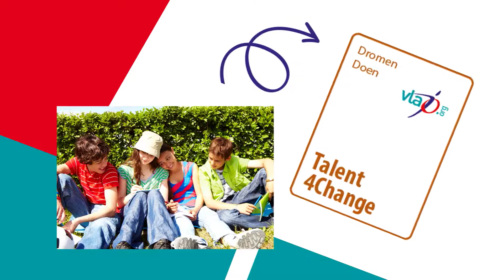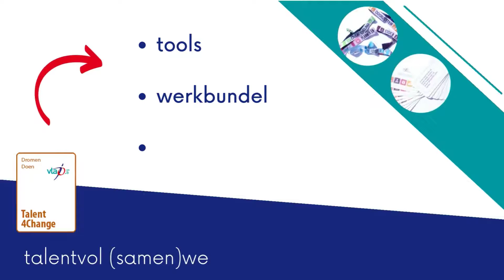Talent4Change | talentvol (samen)werken aan een leefbare wereld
Talent4Change geeft je leerlingen in de eerste graad handvatten om hun (ondernemende) talenten  te ontdekken. Gewapend met deze inzichten organiseren ze samen een klasproject waar engagement voorop staat.
Leren efficiënt groepswerken, elkaars talenten kunnen inschatten en inzetten, ook na en buiten een Talent4Change-project is dit interessant!